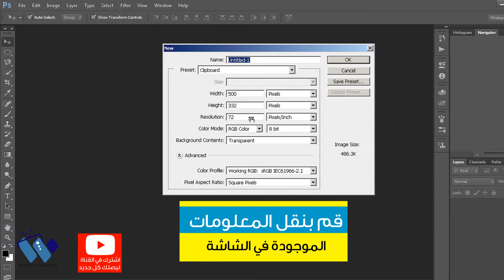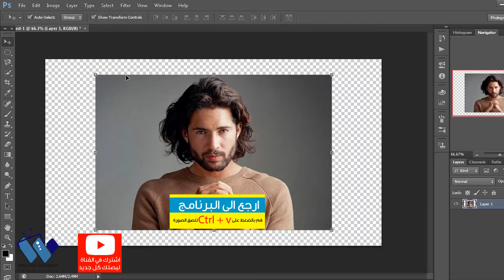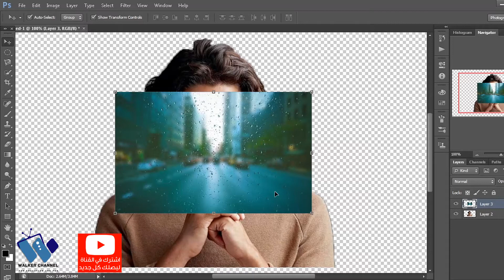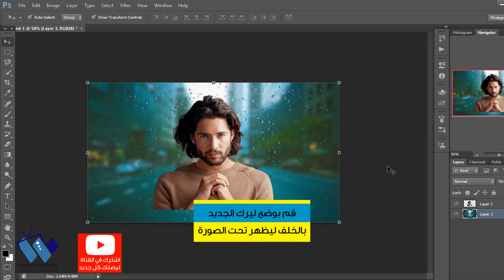حذف خلفية الصورة بالفوتوشوب طريقة سهلة جدا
كيف يتم حذف خلفية الصورة بالفوتوشوب
سوف نقوم بتعليمك الطريقة السهلة والسرعة نشالله
طريقة ازالة الخلفية من الصورة بالفوتوشوب